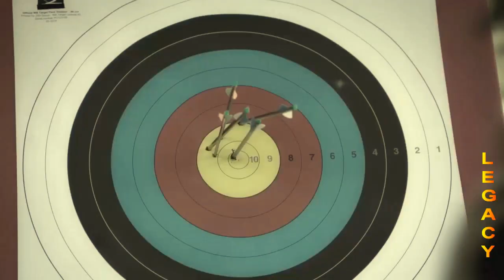he is in love-Yaman & Seher